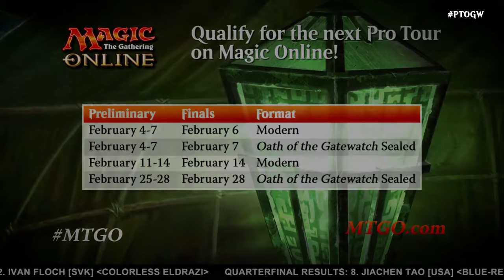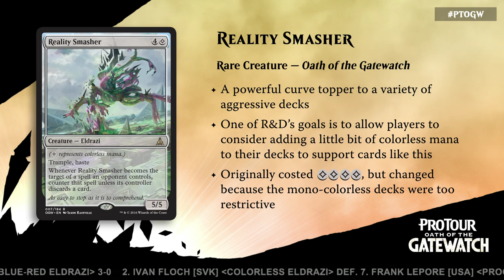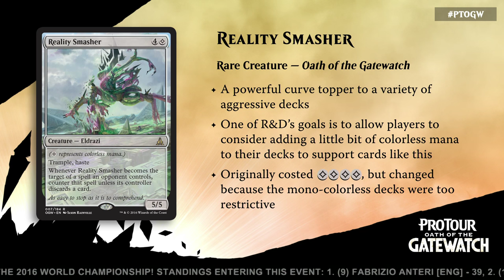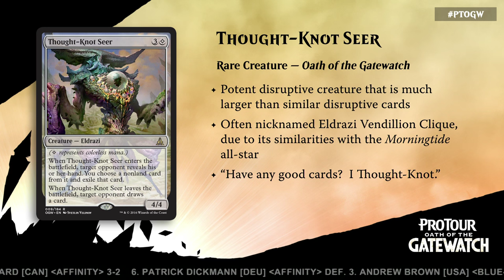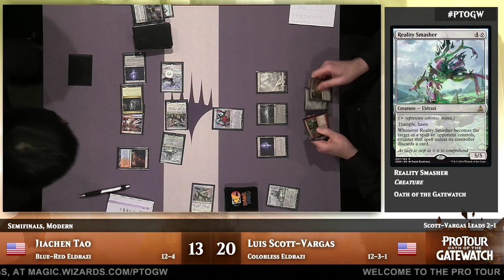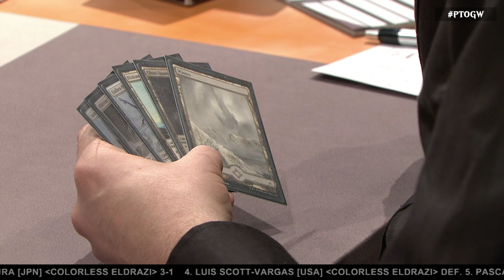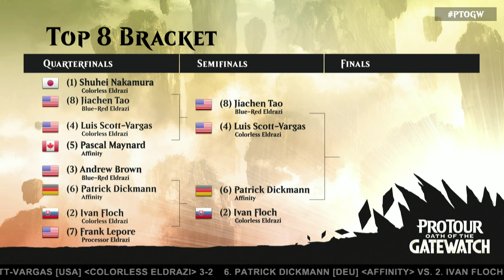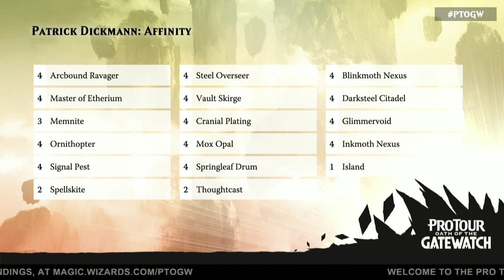Pro Tour Oath of the Gatewatch Semifinals (Modern): Luis Scott-Vargas vs. Jiachen Tao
Jiachen Tao must face down his second Hall of Fame Pro and his second Colorless Eldrazi deck. If he's going to win it all, he'll need some more Eldrazi Magic against Luis Scott-Vargas.